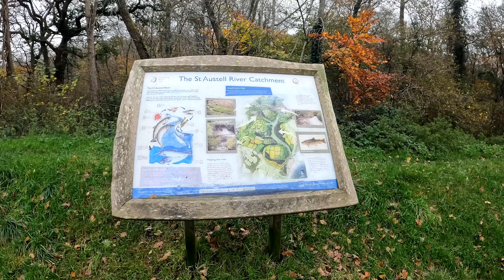Pentewan Valley trail